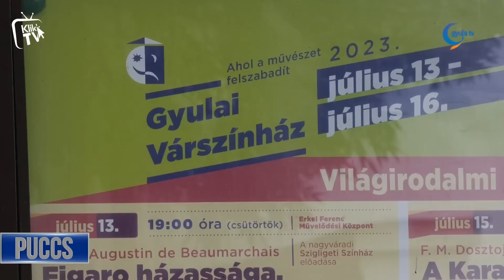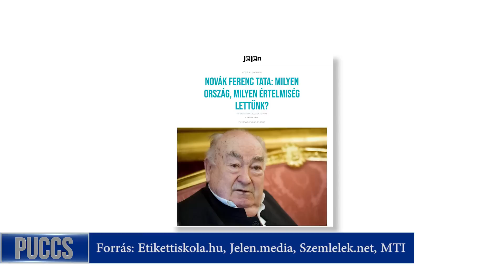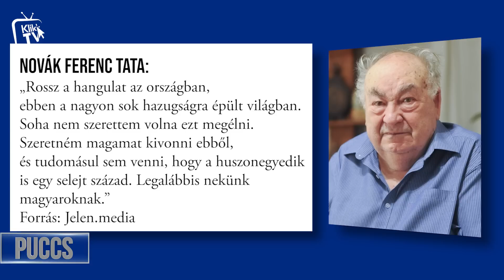Puccs: Orbán bármikor likvidál, ha a hatalmi érdekeit sértem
Csak lokalitásban hiszek, politikai pártban nem – hangzott el a Klikk TV Puccs című műsorában, ahol Gémesi György, Gödöllő polgármestere és Németh Kristóf színész, színházigazgató beszélgetett Lampé Ágnes műsorvezetővel.

Gémesi György a jövő évi önkormányzati kampány kapcsán ugyanis arról beszélt, hogy 2017-ben megpróbálta felépíteni az Új Kezdet nevű pártját.

– Rögtön Pegasus listára kerültem, föltörték a lakásomat, ügyészségre, bíróságra jártam. Nekem erre nincs szükségem, se a gyerekeimnek, se az unokáimnak. – mondta Gémesi. Az önkormányzati vezető úgy véli: a Fidesz politikusai megöregedtek, kifáradtak, nem tudnak megújulni. Csak a kommunizmus módszereit képesek alkalmazni politikai ellenfeleikkel szemben.

– Kósa Lajosra csak legyintünk, de azok is, akik ott vannak az élbolyban. Csak a kommunista technikával próbálkoznak. Ezek ugyanazok a mechanizmusok, amelyekkel egy népet, vagy kört lehet manipulálni. Ameddig nem nő ki egy versenyképes másik oldal, addig ez így fog működni.

Ezzel kapcsolatban előkerült Lázár János júniusi nyilatkozata. A miniszter a Rádió 7 műsorában akkor úgy fogalmazott: „Ha a hódmezővásárhelyiek megválasztják Márki-Zay Pétert polgármesternek, ami persze szívük joga, és van persze lehetőségük erre, akkor a kormánytól semmiféle támogatásra és együttműködésre nem számíthatnak”.

– Nem tiszta beszéd ez Lázár János részéről? – vetette fel Németh Kristóf. – A Fidesz ugyanis felméri, hogy az ilyen kijelentések politikai kommunikációs szempontból mennyire hatékonyak. Mert a durva mondatok nagyon működnek. Így egyértelmű az üzenet: tessék átgondolni, kire tetszik szavazni.

Gémesi szerint viszont Lázár ezzel azt állítja: csak a párt által kijelölt embert lehet megválasztani.

– Ezt pedig úgy hívják, hogy kommunizmus.

A szárszói kezdeményezéssel kapcsolatban Gémesi beszélt arról is, hogy beigazolódott-e Orbán Viktor 1993-as szárszói jóslata a politikai hidegháborúról. Úgy látja ugyanis, hogy Orbán bármikor likvidálja őt, ha a hatalmi érdekeit sérti.

Miközben a gazdasági érdekkörök a politikát irányítják.

– Ez nem Mészáros Lőrinc és a jacht kérdése, annál sokkal mélyebben húzódó rendszerekről van szó. Nemzetközi vonatkozású, energiával, akár Oroszországgal kapcsolatos ügyletekre is gondolhatunk. Olyan szintű érdekek és átláthatatlan hálózatok, amelyek nagyban befolyásolják a haza érdekében hozott döntéseket – tette hozzá Gémesi.